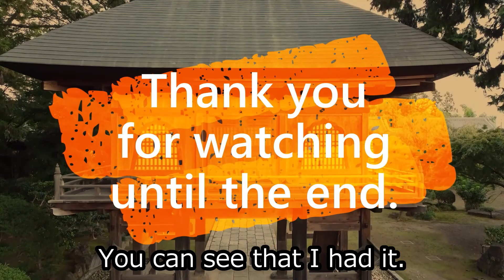[Reading / Full subtitles]Extra edition ・ What is seppuku pain?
▼ Channel overview ▼
This channel focuses on the end of the Edo period
We will touch on historical facts, history, events, and people.
Basically, with the stance of "there are various theories"
Please keep in touch with me.